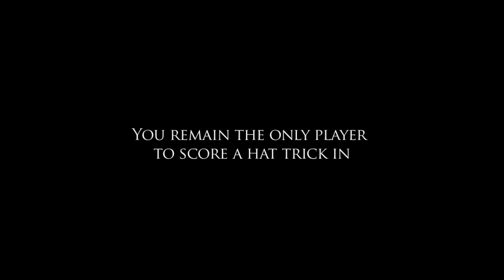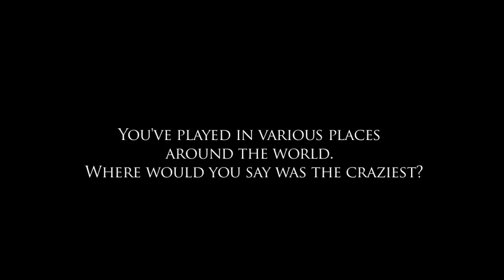Robert Earnshaw: The Celebration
Forward Robert Earnshaw talks about his unique celebrations, achievements & the desire to win.